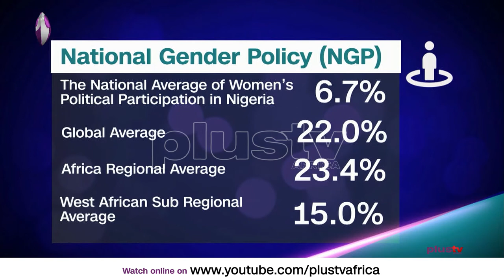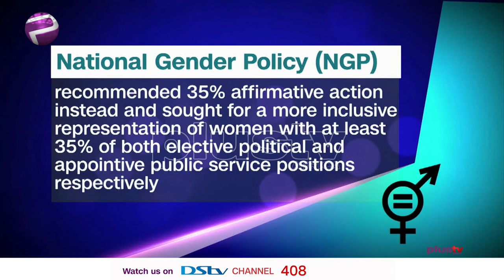Women In Politics (News | Nigeria)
Bisi Adeyemi - Executive Council, WIMBIZ Joins Us Virtually